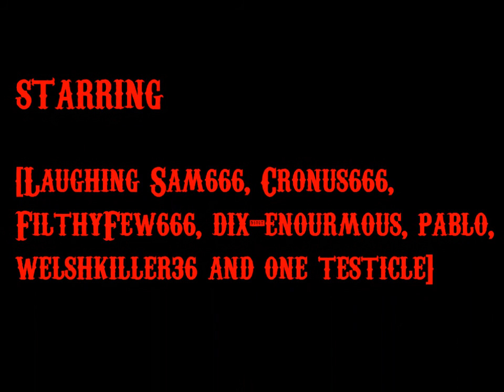My Movie INFAMOUS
Song by MOBB DEEP Title Shook ones